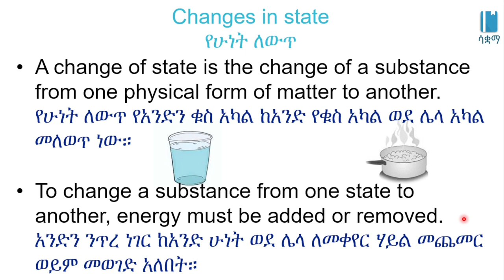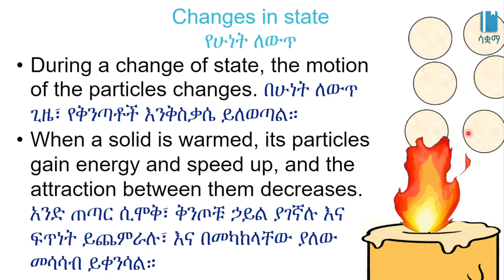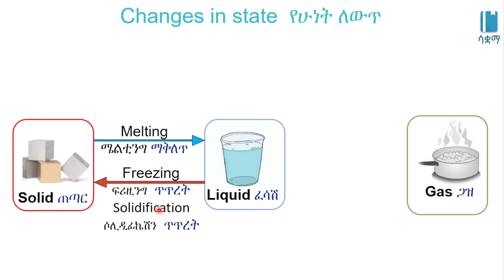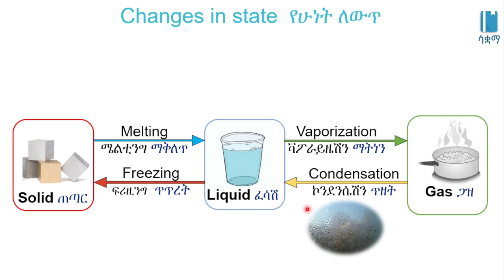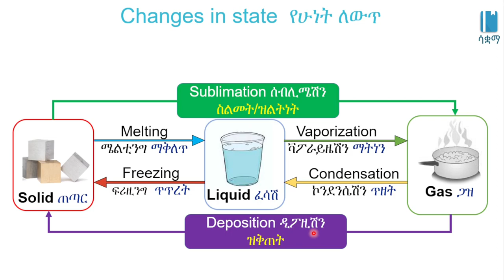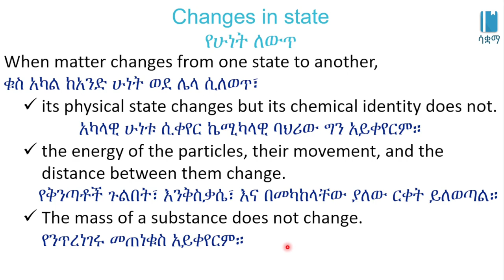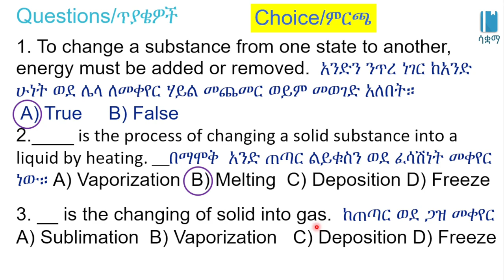Grade 7 General Science Unit 2: Changes in State/የሁነት ለውጥ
Changes in State/የሁነት ለውጥMatter in our Surrounding | ቁስ አካል በአካባቢያችን /General science Unit 2, Grade 7
 In this video, we learn aboutChanges in State. This video is based on Unit 2 of Grade7 General science of the Ethiopian curriculum. The academic videos published under Saquama (Education for Ethiopia) are in line with the Ethiopian curriculum.
 በዚህ ቪዲዮ ውስጥ ስለ የሁነት ለውጥ  እንማራለን።ይህ ቪድዮ የተሰራው በ7ኛ ክፍል አጠቃላይ ሳይንስ ምዕራፍ 2 ላይ ተመስርቶ ነው። በሳቋማ (ኤጁኬሽን ፎር ኢትዮጵያ) ስር የተለቀቁ የቀለም ትምህርት ቪዲዮዎች ከኢትዮጵያ ስርዓተ ትምህርት ጋር የሚስማሙ ናቸው።